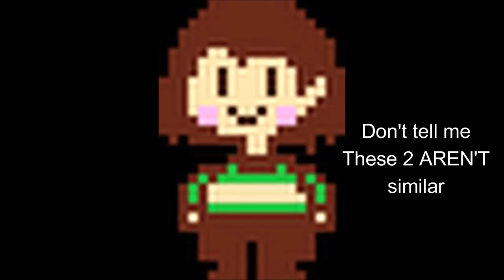FNF arizona mod but it sounds familiar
What a funny little reference, my undertale trained ears heard this right away

very epic fnf content among other things